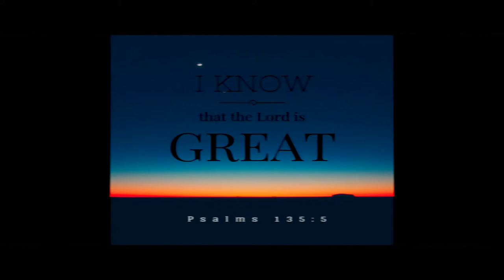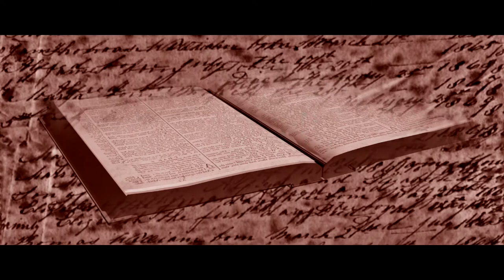Salvation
A track for an upcoming digital release.